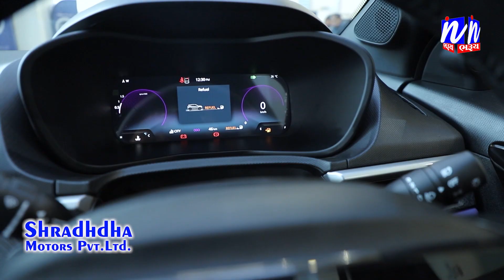NEWS | ઝાડેશ્વર રોડ પર આવેલ પુષ્પકુંજ સોસાયટીમાં રાવણ દહન કાર્યક્રમ નું આયોજન.